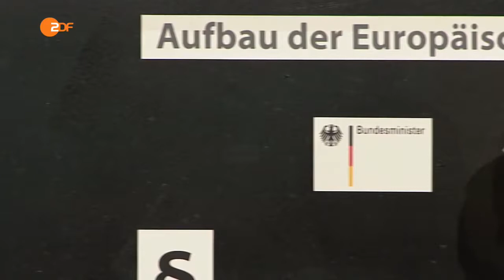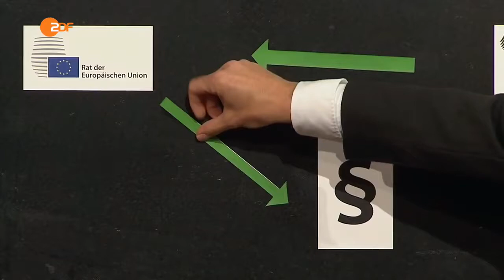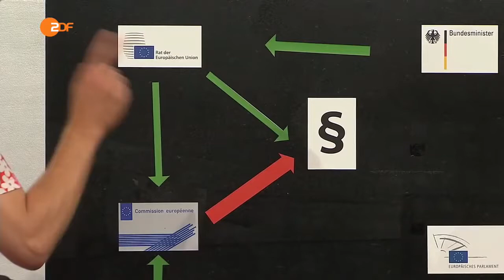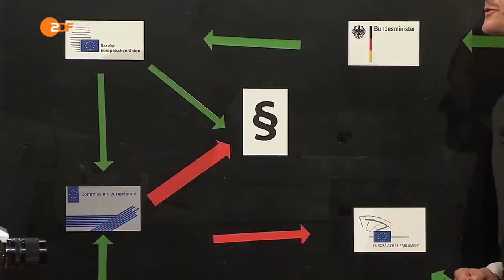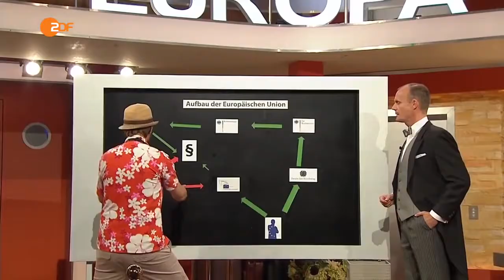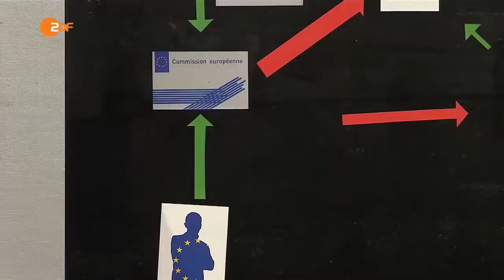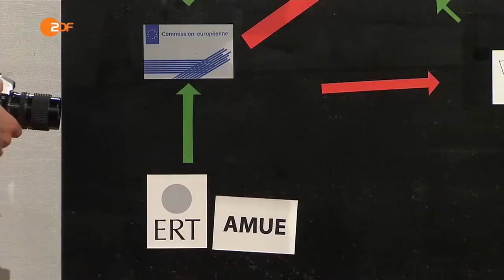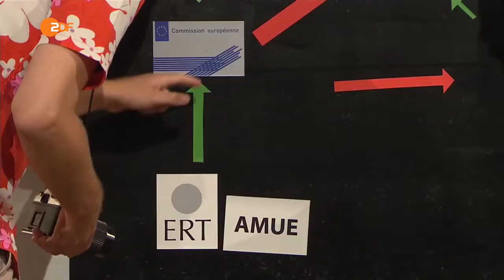Das betreute Wählen in der EU 06 09 2016 Die Anstalt Bananenrepublik